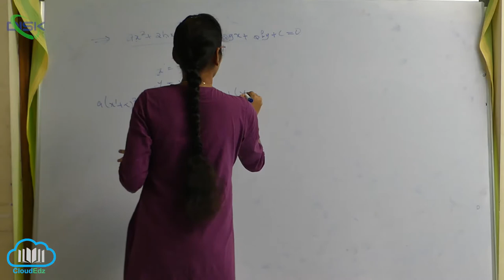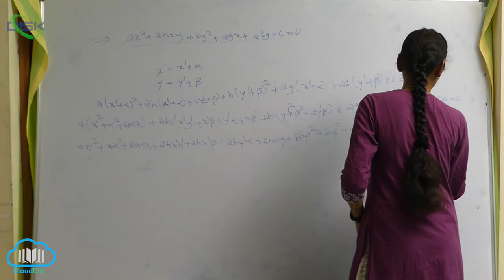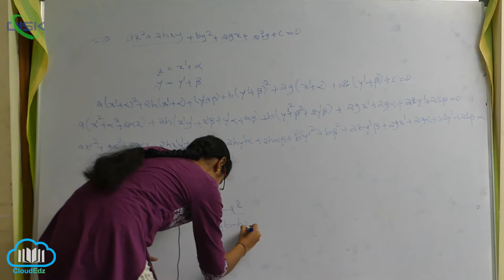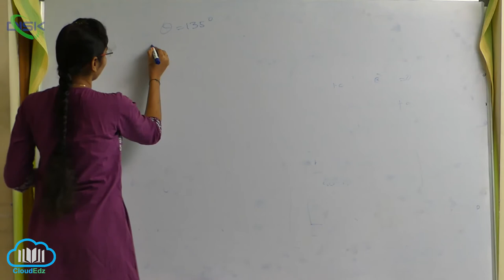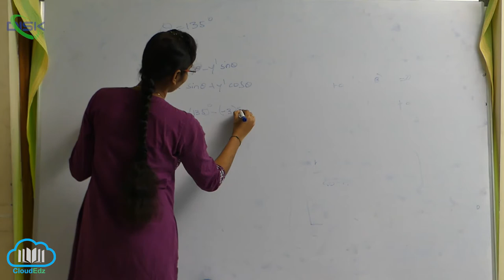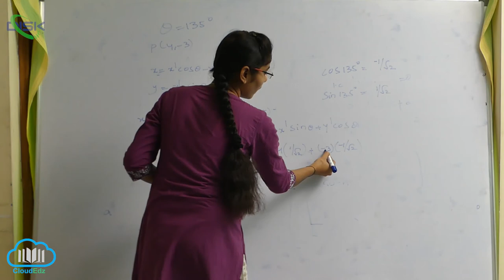అక్ష పరివర్తనం-నియమాలు , ఉత్పాదనలు , దృష్టాంతాలు || ఏ బిందువుకు మార్చాలో కనుగొనుట || Disk Telangana